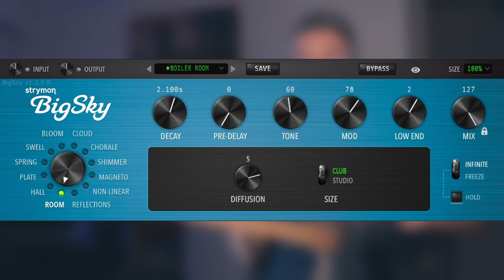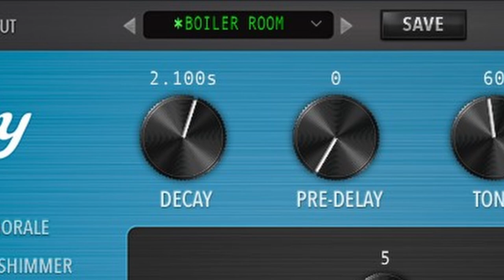Je teste le plugin BIGSKY de Strymon !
je profite de l'essai gratuit de 7 jours pour tester le tout nouveau plugin de reverb Bigsky, de Strymon.